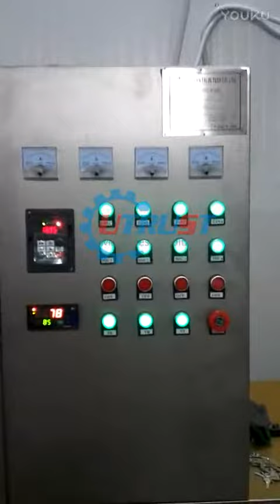Ganoderma Lucidum Power Microwave Drying and Sterilization Machine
Application Of Microwave Drying Sterilization Machine:

Flower Tea:chrysanthemum,honeysuckle, rose flower,gardenia, jasmine, lavender,etc.
Pasta classes :non-fried fast noodles,fine dried noodles ,stewed noodles
Dates :dried dates,date paste,slice dates
Dehydrated Vegetables :all kinds of vegetables
Meat :Beef ,pork ,chicken ,fish ,duck
Condiment :sauce ,chili powder, spice powder,dosing etc
Flowers :Rose ,honeysuckle ,chrysanthemum,peony
Grain and nuts:Filbert ,Chinese chestnut ,peanut ,nut,almond ,pine nut ,pistachio nut ,melon seeds,grain
Bean products :bean ,mung bean ,tofu ,dried tofu.

Working principle of  Microwave Drying Sterilization Machine:

Microwave drying machine is used of electromagnetic induction or infrared radiation to dry the raw material.
By microwave energy permeation, the material inner moisture quickly been heated and gasified, forming a strong outward diffusion situation, to make the moisture extremely quickly spread to the surface.

Features Of Features Of Tea Microwave Drying machine:

1. Under the condition of vacuum, low evaporation temperature of the water, realized the low temperature drying, intact for processing materials of the original color, flavor and nutrition, avoid the material in the active ingredient of the oxidation, products after good water;
2. Microwaves penetrate to the material internal, rotary vacuum cavity system relative levels of rotary motion drive material, the material is heated more evenly, fast drying, its running cost is much lower than the vacuum freeze-drying, saving energy and reducing consumption, health, environmental protection;
3. The perfect mechanical and electrical integration design, the real-time monitoring of multiple sensors, PLC program control, infrared temperature measurement, according to the system safe and reliable;
4. Can be set overtemperature alarm, implementation of closed-loop control, strictly control the material temperature low water cut stage.
5. High voltage transformer adopted in the secondary cooling system to ensure that the equipment can work 24 hours continuously.